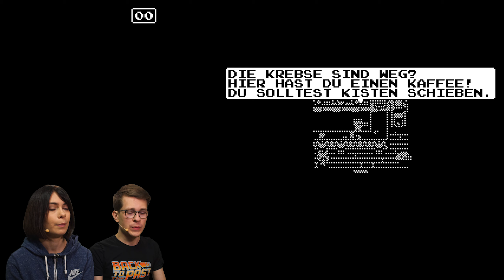Du hast nur 60 Sekunden in Minit ⌛ | 👜 Indie Tüte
Mit Schwert und Gießkanne nur 60 Sekunden Zeit ⌛
Diesmal in der 👜 Indie Tüte Minit. Nora und Max müssen sich dieses mal etwas mehr beeilen 🏃‍♀️ 🏃‍♂️